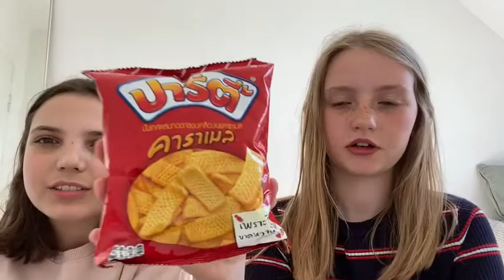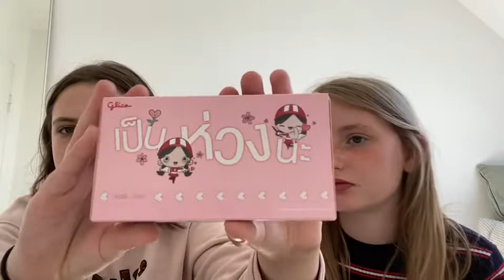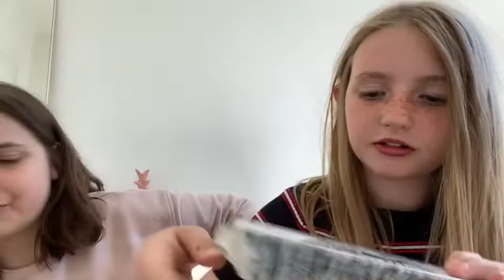Tastetest//thai💕🍡🌟 *bræk garanti*